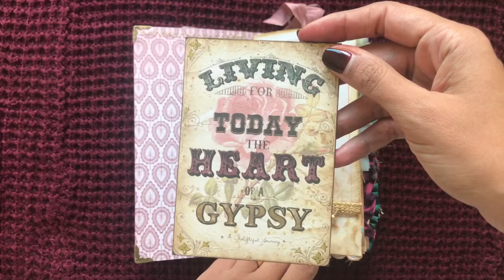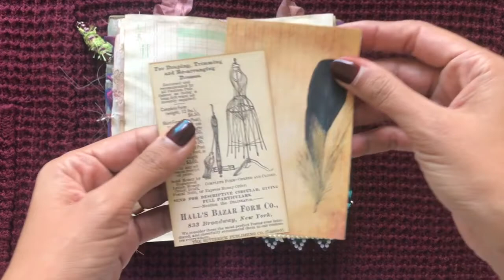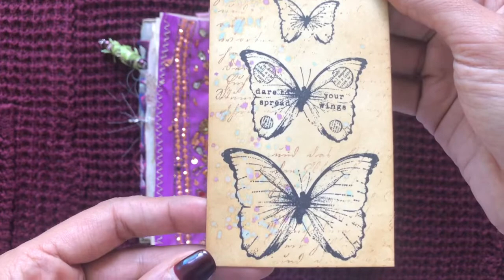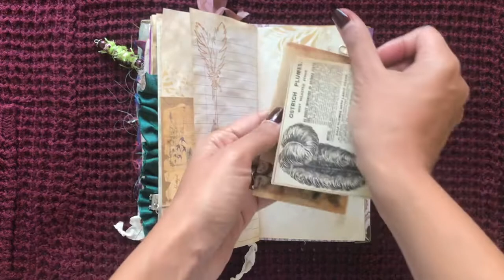SOLD 🙏🏼 : Bohemian Inspired TN Insert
I'd like to share with you today my latest obsession with bohemian inspired everything LOL
This is a Bohemian inspired TN insert, ..measuring 8.25" by 4.25" with a single signature of about 40 pages front and back.
I used scrapbook paper for the cover, coffee dyed paper and images from the graphics fairy for the insert's pages.. and all sorts of goodies to embellish: vintage fabrics, vintage trims, vintage jewelry pieces, glassine paper, altered tags etc
I hope you like it, and if you have any questions, please ask away xx